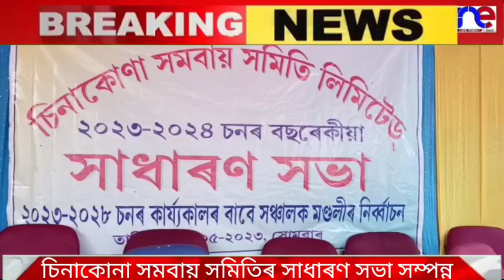চিনাকোনা সমবায় সমিতিৰ সাধাৰণ সভাঃ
Nelive today 24x7